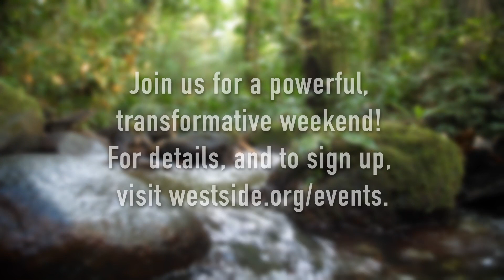Men's Retreat 2021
Guys, join us for a powerful retreat October 1-3 featuring Rev. Dr. Dan Dolquist, author, speaker, wilderness guide and pastor of Westview Presbyterian Church in Longmont, Colorado. Each day will include challenging teachings by Dan, individual time outdoors, small-group gatherings, good food and a lot of fun. It's going to be a transformative weekend for men of all ages!